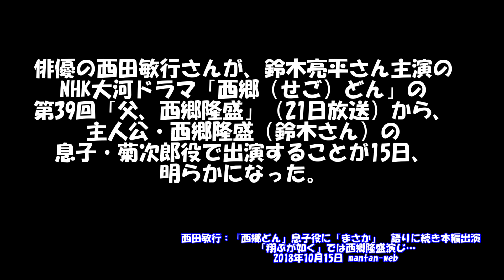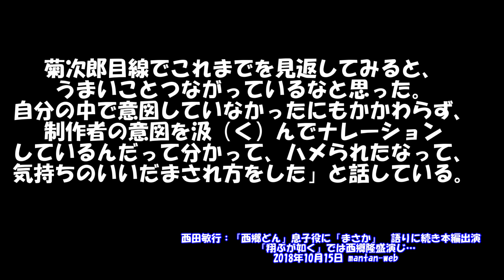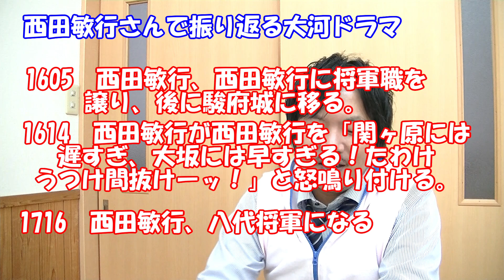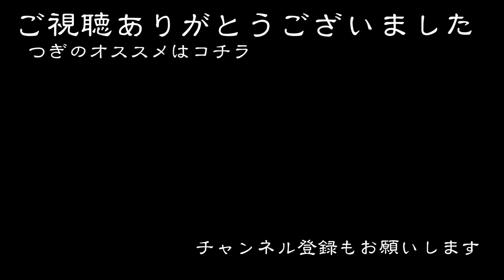西郷どん、西田敏行さん登場！！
ここにきて超大物！西田敏行さんが本編登場です！